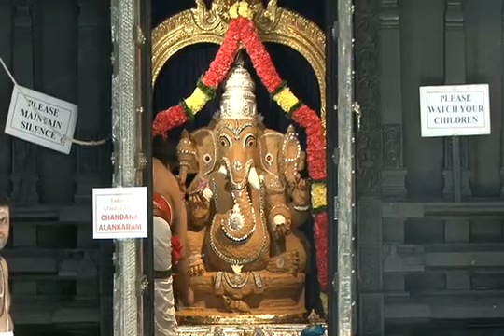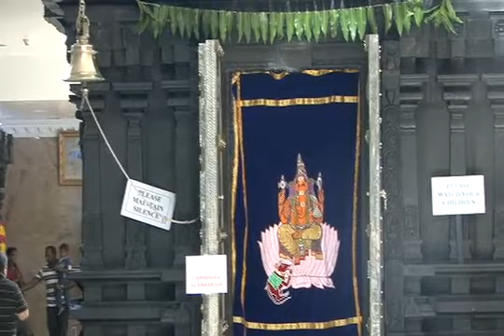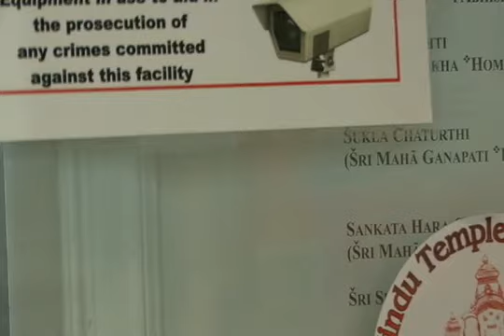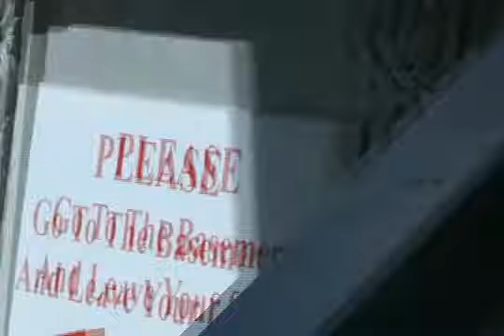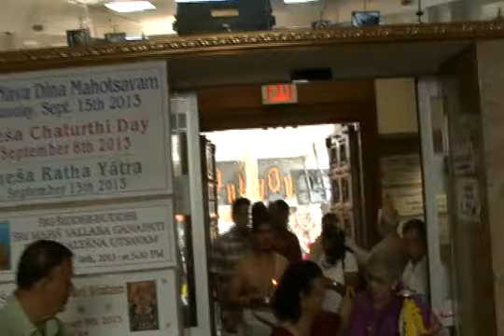Šri Ganeša Chaturthi 07-Sep-2013 11:30am to 12:30pm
Prãkãra Utsavam, Poornãhuti, Hãrati